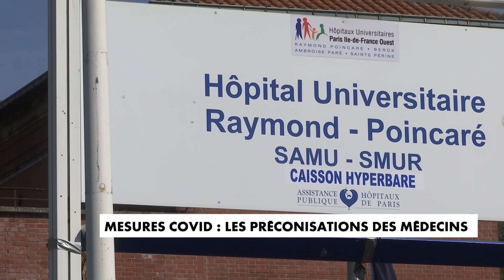Mesures Covid : les préconisations des médecins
Et si la France se reconfinait ? Parmi les propositions relayées par certains médecins, l'autoconfinement pour les personnes à risque serait une solution efficace.

De manière générale, les professionnels de santé recommandent un reconfinement adapté à la situation actuelle du pays.

A ce jour, le nombre de contaminations ne cesse d'augmenter. 46 millions de français sont soumis à un couvre-feu dans 54 départements.